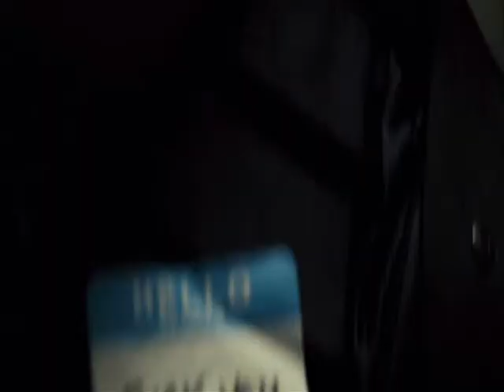A Girl Worth Fighting For (Preview)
The preview to my RPG/Fiction-based song made completely of OC couples.